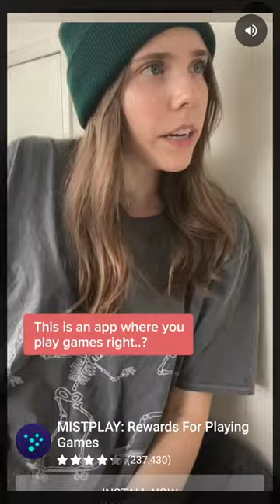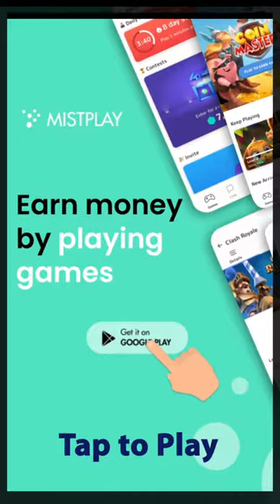ARROW FEST (FM)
Hello Jamie here and with another video. Arrow Fest is an ok game, if i was doing the videos towards 12hrs. I'd be OK, but because I'm doing FM videos, I didn't play long.